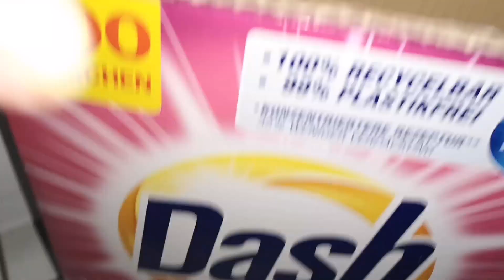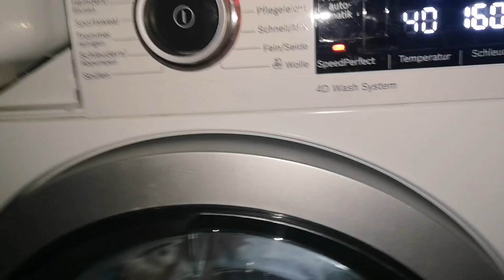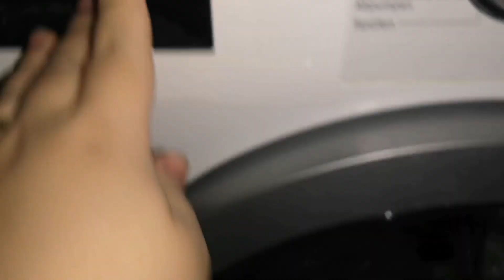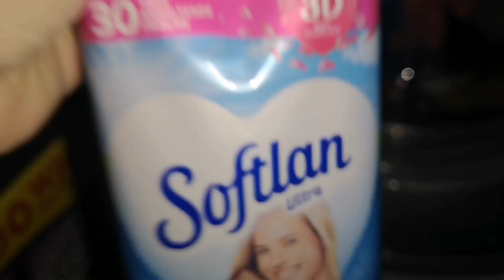BOSCH WASCHMASCHINE | Buntwäsche Waschen mit Dash Color, Denkmit und Softlan Weichspüler 💕